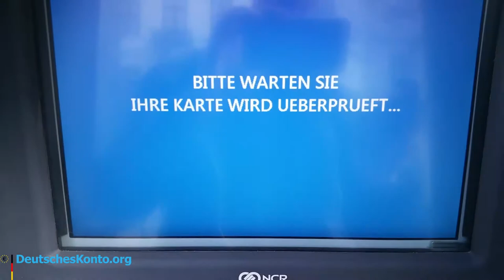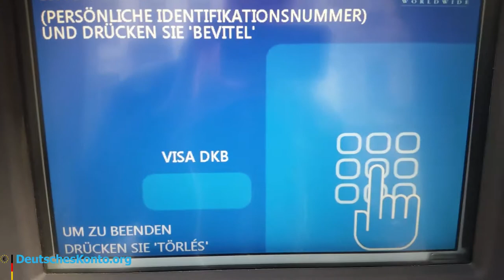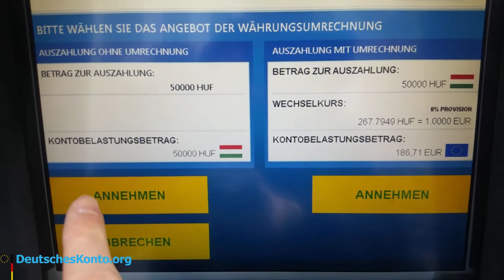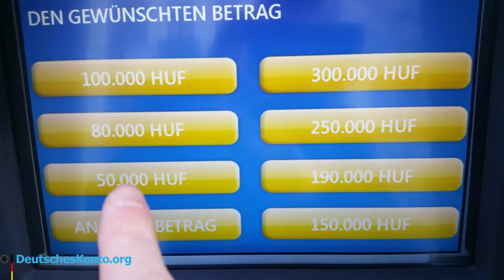Risiko: Geld abheben im Ausland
Das Risiko von einem ausländischen Geldautomaten abgezockt zu werden hängt maßgeblich von diesen drei Faktoren ab:
- Reiseland (Fremdwährung?)
- Auswahl vom Automaten (für Touristen aufgestellt?)
- Aufmerksamkeit des Kunden (Ablenkungsfallen wie mit Hinweise "0 % Provision")

Schauen Sie sich unbedingt die Details auf unserem Spezial-Portal an und lernen Sie, wie man leicht die Tricks der Geldautomaten erkennt und um schifft.